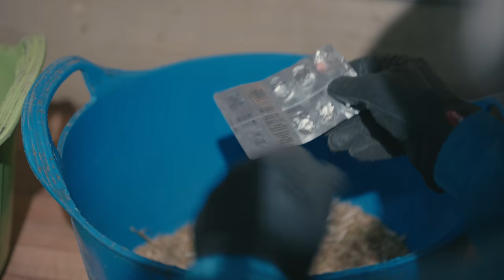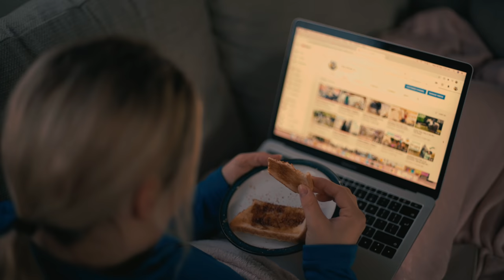MORNING ROUTINE of an Equestrian | Winter 2021 AD | This Esme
Order My Book Here!

Animals
Casper 15hh 2006 white grey Connemara
Mickey 13hh 1999 cream Irish pony